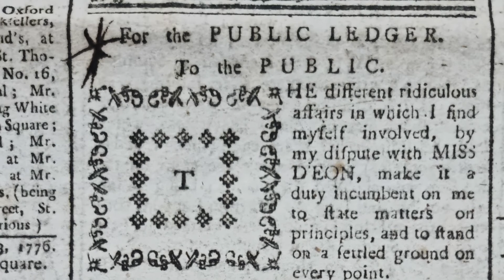Unboxing the Archive: Chevalier D'eon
Vicky Iglikowski-Broad introduces FO95/604, the calling card of Chevalier D'eon.

Other documents shown from The National Archives:
KB1/20/6 - documents related to a libel case

Portraits and documents from other archives:
National Portrait Gallery:
Chevalier d'Eon by Thomas Stewart, 1792 NPG 6937
Chevalier d'Eon after unknown artist, 1777 NPG D43329
Chevalier d'Eon by Charles Francois Le Tellier, 1777 NPG D48162
Chevalier d'Eon by Pierre Jean Baptiste Bradel 1779 NPG D48176 & D48177
Chevalier d'Eon by Francis Howard, 1788 NPG D48170
Royal Collection Trust:

The Fencing-Match between the Chevalier de
Saint-George and the Chevalier d'Eon c. 1787-9
RCIN 400636 © Her Majesty Queen Elizabeth II 2022